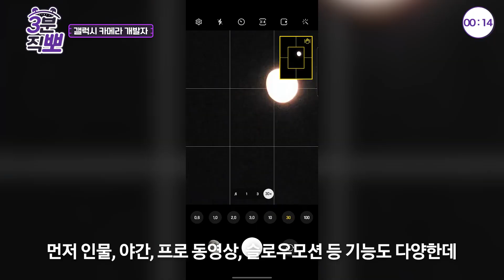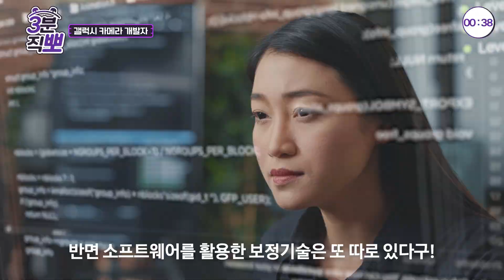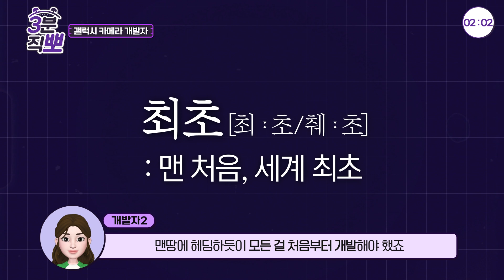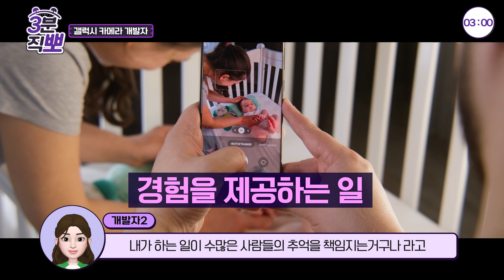[궁금하삼성DX] | 갤럭시23이 이 정도면 24는 우주급? | 카메라에 美친자들 | 스마트폰 카메라 개발자 | 3분직뽀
슈퍼스테디 모드의 최초 개발자
손 떨림 보정 기능을 스마트폰에 최초 적용한 개발자!
오직 ‘카메라’ 길만 걸어온 사람들이 만드니…
갤럭시 카메라가 전 세계적으로 주목받을 수밖에!
3분으로 뽀개는 삼성전자DX의 다양한 직무!
당장 뽀개러 출바알~! (･`◡´･)ゝ
[스마트폰 카메라 개발자]
바쁘다바빠 현대사회 타임라인
00:39 손떨방은 카메라가 움직이는 거라고?
01:02 슈퍼스테디 모드는 소프트웨어 기술
01:58 개발자 고생한 썰
02:35 카메라 개발자가 된 이유는?